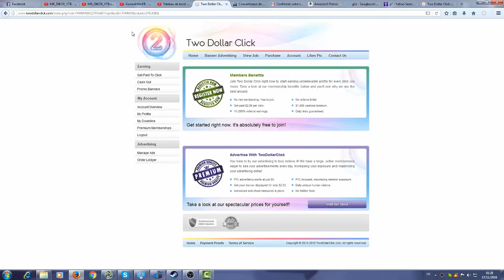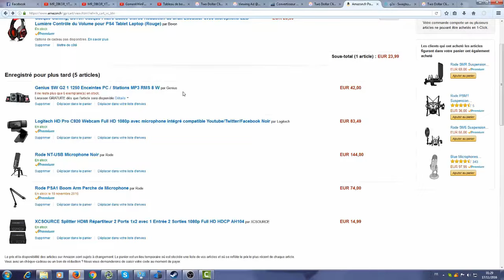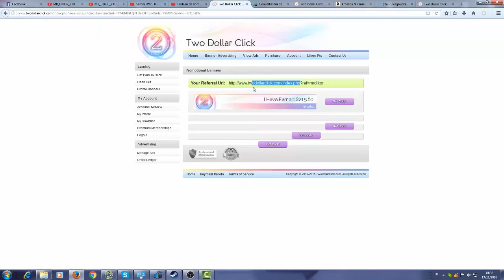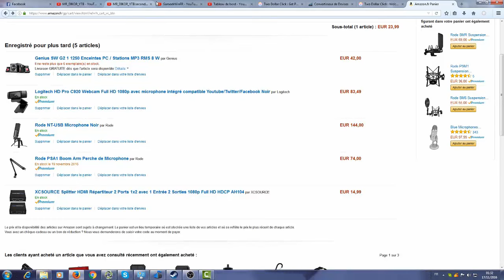On Parle Du Site Two Dollar Click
LIEN